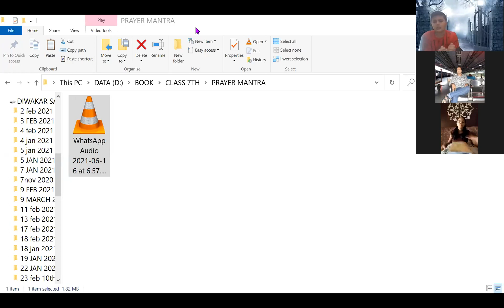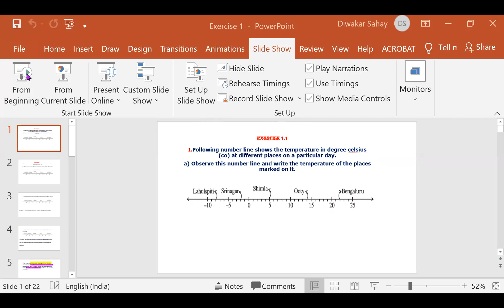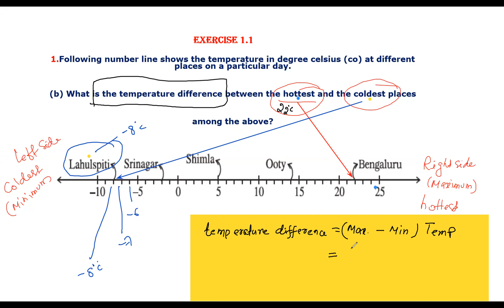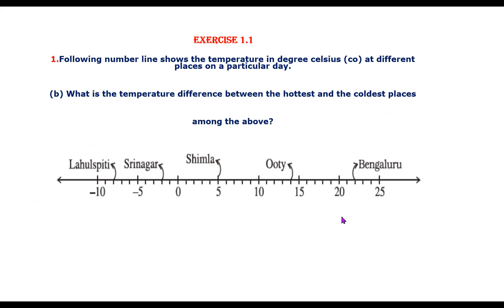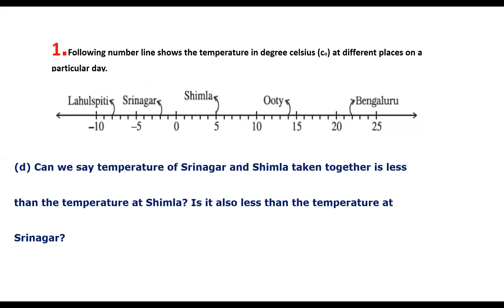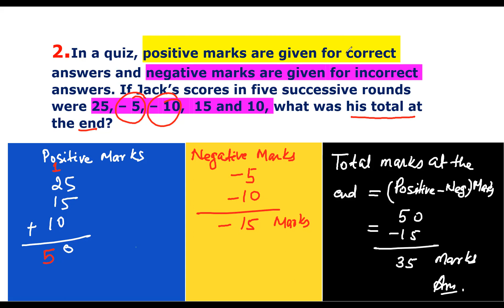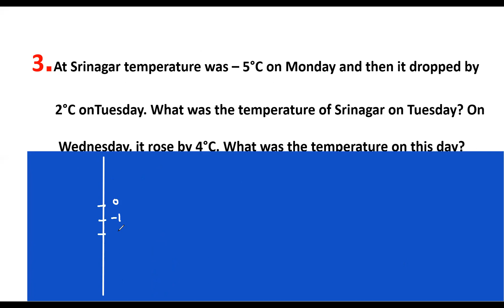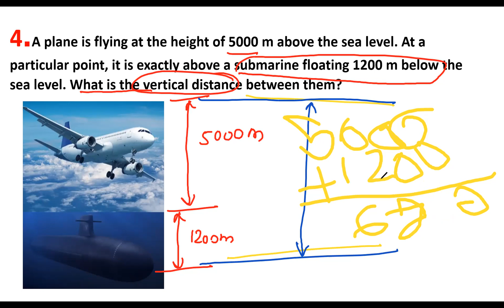Class 7 Maths 103 Integers Exe 1.1 By Diwakar Sahay 17-06-21